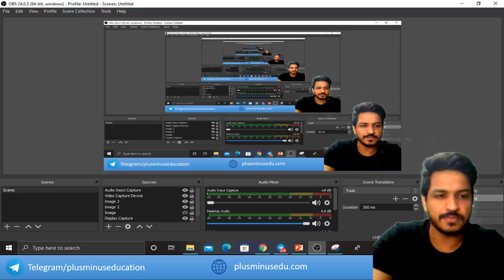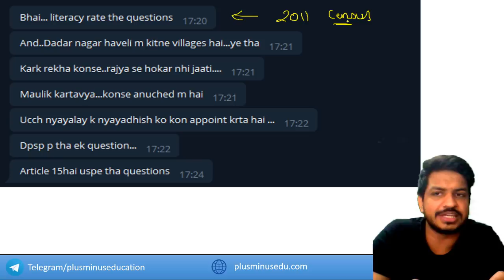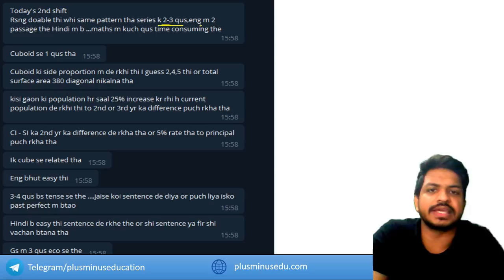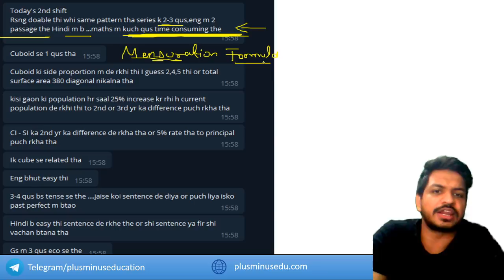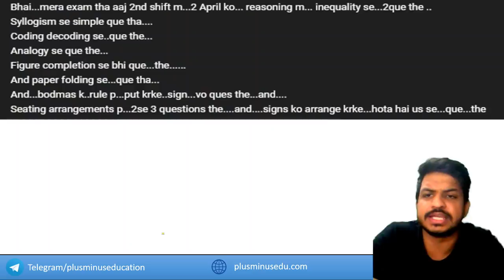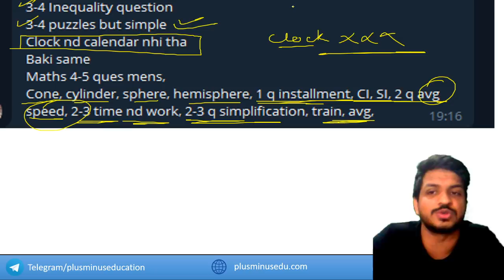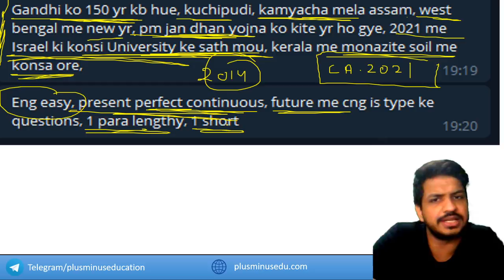DSSSB JSA (LDC) 44/21 | EXAM Review | 02/04/2022 | Easy Exam? | Kartik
Quick Exam review by kartik for DSSSB JSA (LDC) 44/21